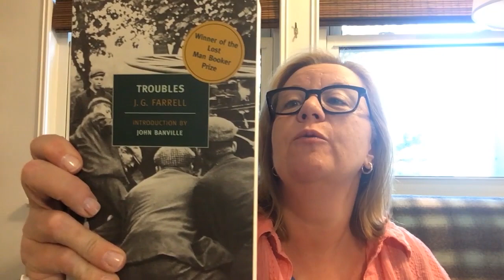Book Postscript 2018 Tag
The questions:
1) The longest book you read this year and the book that took you the longest to finish.
2. A book you read in 2018 that was outside of your comfort zone.
3. How many books did you re-read in 2018?
4. Favorite re-read of 2018.
5. A book you read for the first time in 2018 that you look forward to re-reading in the future.
6. Favorite single short story or novella that you read in 2018.
7. Mass Appeal: A book you liked and would recommend to a wide variety of readers.
8. Specialized Appeal: A book you liked but would be hesitant to recommend to just anyone.
9. Reflect on your year as a bookish content creator (goals met, good/bad memories, favorite videos you made, etc).
10. Tag some fellow bookish content creators.

Books mentioned in this video:
Troubles by JG Farrell
Old Filth by Jane Gardam
American Wife by Curtis Sittenfeld
I Am I Am I Am by Maggie O'Farrell
Strange Weather in Tokyo by Hiromi Kawakami
The Great Alone by Kristin Hannah
Half a Lifelong Romance by Eileen Chang
Ghachar Ghochar by Vivek Shanbhag